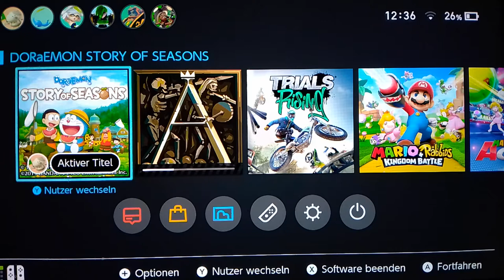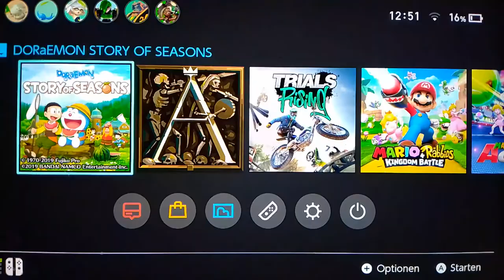Eine Story mit Konzeptioneller Geschichte & Leidenschaft!👌 | Mitropa Taddelt ungeplante Games